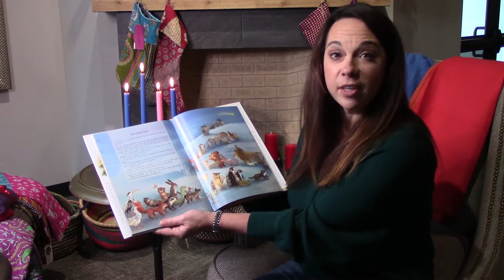Advent Storytime Dec 21st